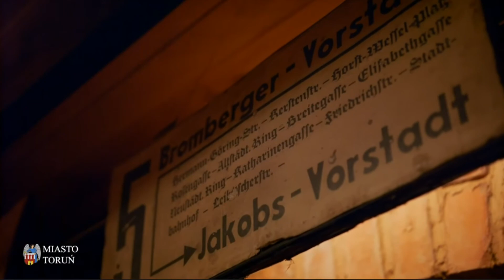Zajezdnia tramwajowa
Adam Kowalkowski opowiada ciekawostki
o toruńskiej zajezdni tramwajowej.

Fragment programu zatytułowanego ,,Zajrzyj na toruńską starówkę cz. 5" którego cały odcinek można obejrzeć pod linkiem